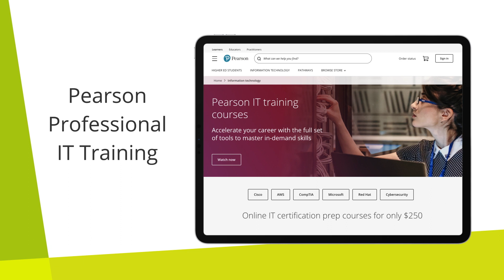David Busch Demo Reel 2023 - Video Editing, After Effects, Cinematography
This is my demo reel for 2023, showcasing my work in video editing, After Effects compositing/motion graphics, and cinematography. This reel contains selections from my 10+ years as a Senior Video & Motion Graphics Designer at Pearson Education; animation compositing work from Netflix's Emmy Award-winning series "We The People"; character lighting and shading from BBC Studios' "Doctor Who: Shada"; and clips from some of my own short films, including the award-winning "Blake" and "Stopped Motion: The Story of GULP."